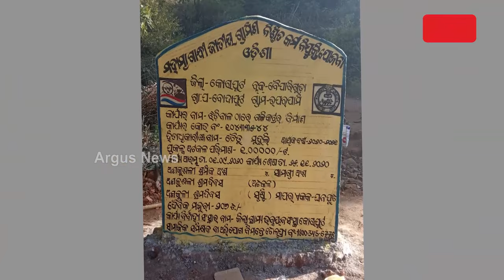15ଗାଁ କୁ ପୋକ୍କା ରାସ୍ତା କିଏ ଦବ ? || Koraput development problem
ରାଜ୍ୟ ସରକାର ବିକାଶ କଥା କହୁଛନ୍ତି । କିନ୍ତୁ ଆମ ଗାଁ ଆମ ବିକାସ ଫେଲ୍ ର ଚିତ୍ର କୋରାପୁଟ ଜିଲ୍ଲାପାଳ କାର୍ଯ୍ୟାଳୟ ଆଗରେ ଦେଖା ଦେଇଛି । କୋରାପୁଟ ଜିଲ୍ଲା ବୈପାରୀଗୁଡା ବ୍ଲକ ବୋଦାପୁଟ ଗ୍ରାମ ପଞ୍ଚାୟତର 15ଖୋଣ୍ଡ ଗାଁକୁ ବିଧାୟକଙ୍କ ପାଦ ଆଜି ଯାଏଁ ପଡିନି ।

15ଗାଁ କୁ ପୋକ୍କା ରାସ୍ତା କିଏ ଦବ ? || Koraput development problem